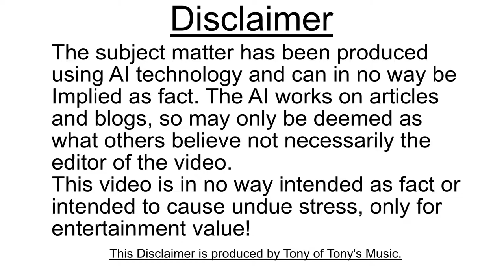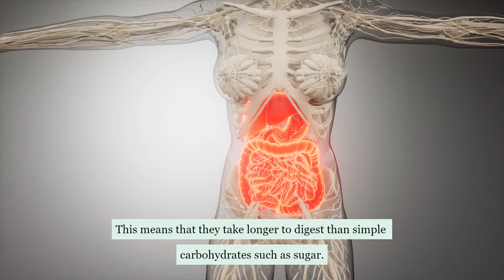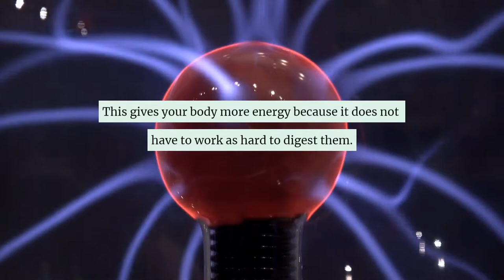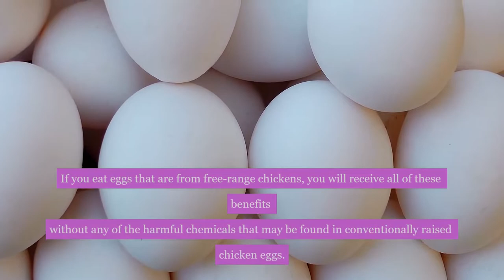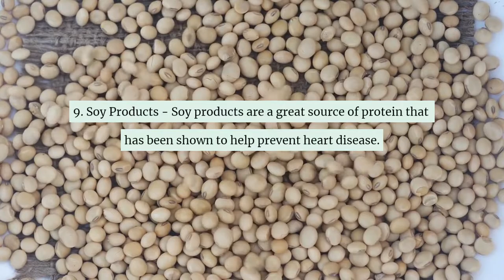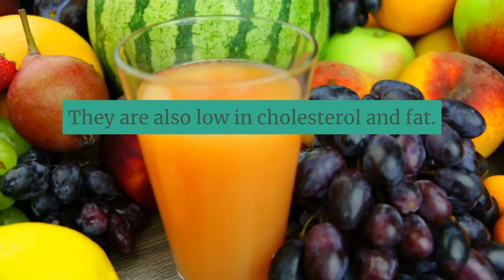Healthy Eating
This is a Stoodaio AI video on eating healthily.